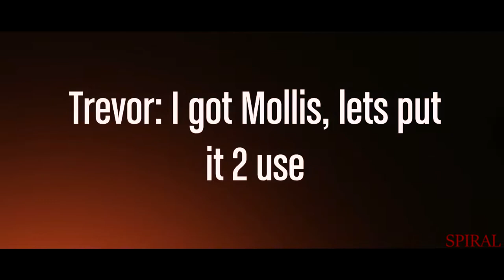GTA V : Creepy Uncle T [GTA 5 Machinima]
A short film drama based around Trevor, Michael, and Tracey.

The Creepy Uncle T

Reused allowed creative common license

Cheers and see you soon!

xxxxxxxxxxxxxxxxxxxxxxxxxxxxxxxxxxxx

Ⓜ Mods I Use Ⓜ
ScriptHook by Alexander Blade: